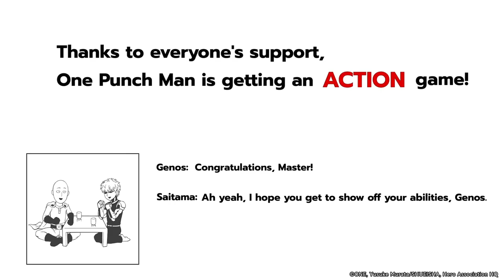One Punch Man: World - Official Announcement Trailer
Crunchyroll Games, the interactive division of the global leader in anime, is teaming up with Perfect World, the developer of Tower of Fantasy and Persona 5: The Phantom X, to announce One Punch Man: World. This year, aspiring gaming heroes can jump into a world-class multiplayer action game based on the global anime hit One-Punch Man on Windows PC, iOS, and Android with cross-platform play and progression.

Heroes are needed in One Punch Man: World! A sinister wave of monster attacks has left Earth’s cities and the Hero Association under duress. However, after three years of special training, Saitama has become so powerful that he can defeat opponents with a single punch. The thing is, Saitama just does the hero thing for fun, but when every enemy goes down in one punch, overwhelming power can be kind of... boring. Now, in front of the laid-back strongest hero, a new enemy appears. Will he be able to show his full power today?

One Punch Man: World is available in English, Spanish and Portuguese in the USA, Canada, United Kingdom, Ireland, Australia, New Zealand, South Africa, Antigua and Barbuda, Bahamas, Barbados, Dominica, Grenada, Jamaica, Saint Kitts, and Nevis, Saint Lucia, Saint Vincent and the Grenadines, Trinidad and Tobago, U.S. Virgin Islands, Guyana, Cayman Islands, Turks and Caicos, El Salvador, Cuba, Guatemala, Costa Rica, Dominican Republic, Nicaragua, Panama, Honduras, Mexico, Belize, Argentina, Uruguay, Ecuador, Colombia, Chile, Paraguay, Venezuela, Peru, Bolivia, Brazil, Norway Sweden, Finland, Denmark, Iceland.

Pre-registration for Windows PC is now open on the  Official Website in the U.S., Canada, United Kingdom, Ireland, Australia, New Zealand and South Africa as well as in Latin America, and the Nordics.